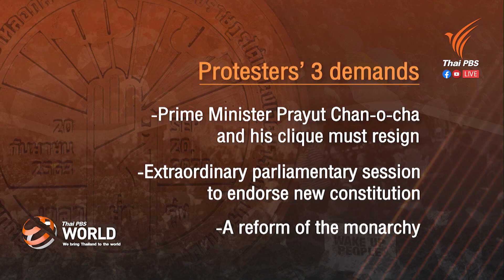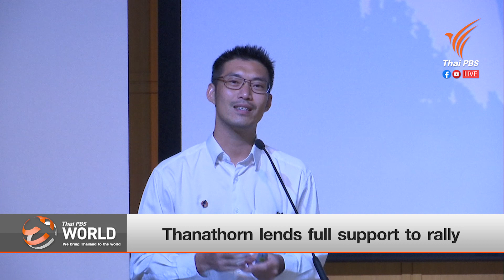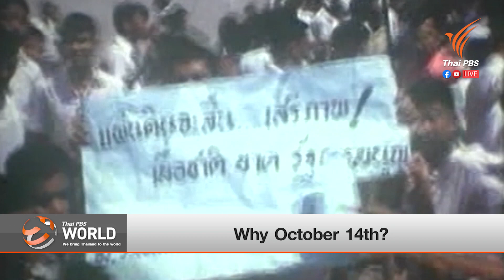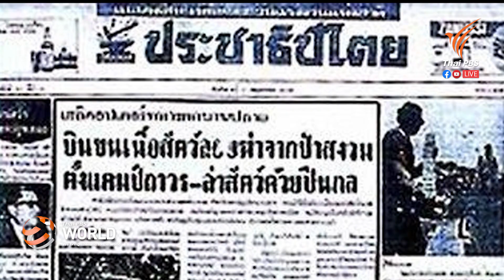[LIVE] Thai PBS World Tonight 13th October 2020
- Thailand remembers the Great King
- Bangkok braces for major rally tomorrow
- Dwindling political support?
- Thanathorn lends full support to rally
- Why October 14th?
- How activist Anond is breaking the tabo